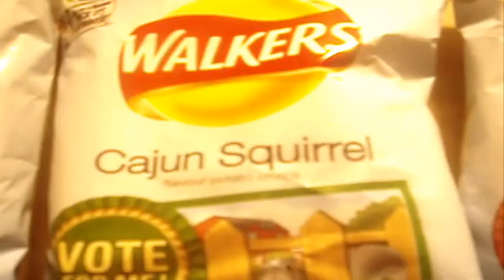Walkers New flavours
A video to go with the walkers campaign of, do us a flavour and pick us a winner.